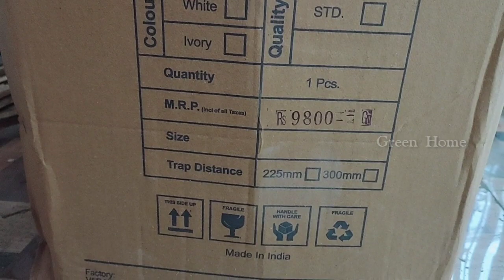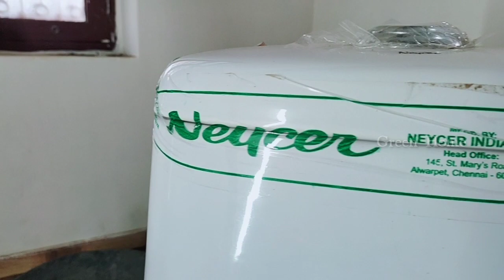How to install a western Toilet Neycer brand/ Plumbing work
how to install a western Toilet Neycer brand

GREEN 🏡 HOME CONSTRUCTION

      If you can Dream it,,,
            We can build it,,,

*  Architects
*  Approval Drawing
*  Interior Designs
*  Valuers
*  Planning
*  Elevation
*  Estimate
*  Contractors

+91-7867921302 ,